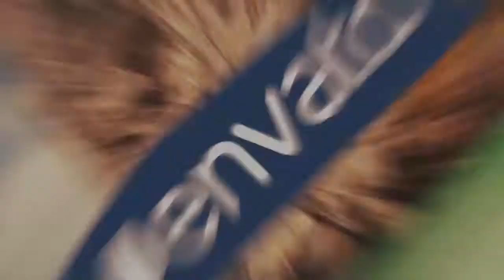Worldwide Travel Tours (After Effects template)